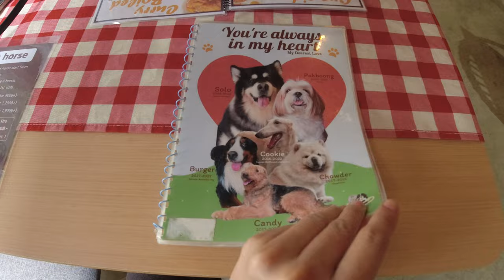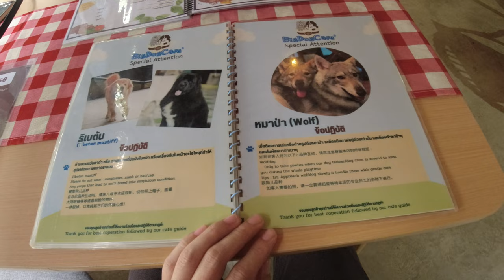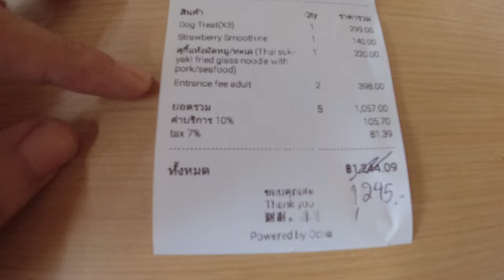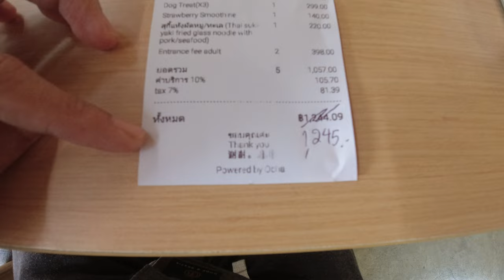4K BIG DOG CAFE Bangkok! Friendly Giant Size Dogs!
Attention all dog lovers and cafe enthusiasts! Get ready to embark on an unforgettable canine adventure at the 4K BIG DOG CAFE in the heart of Bangkok! This unique establishment is a haven for those who adore our four-legged friends, especially the giant-sized ones. Prepare to be amazed by the gentle giants that roam freely and fill the cafe with boundless love and joy.

Located in the bustling city of Bangkok, the 4K BIG DOG CAFE is a one-of-a-kind experience that combines the best of two worlds: the cozy atmosphere of a cafe and the companionship of large, friendly dogs. As you step into this extraordinary space, you'll be greeted by an overwhelming sense of warmth and excitement as the gigantic dogs eagerly welcome you.

The cafe boasts an impressive collection of enormous dog breeds, ranging from gentle Great Danes to lovable Saint Bernards, majestic Newfoundlands, and other awe-inspiring breeds. These gentle giants are meticulously trained to ensure their safety and the comfort of visitors. Rest assured, their temperament and friendliness will make you feel right at home.

The 4K BIG DOG CAFE offers a unique opportunity to interact with these incredible creatures. You'll have the chance to pet and play with them, take memorable photos, and perhaps even receive a slobbery kiss or two. The joyous atmosphere created by these big furry companions is infectious, and visitors often leave with their hearts full and a smile on their faces.

This extraordinary establishment is not only a paradise for dog lovers but also a great place to unwind and recharge. Whether you're seeking solace after a long day of exploring Bangkok's vibrant streets or simply looking for a fun-filled activity, the 4K BIG DOG CAFE has something for everyone. Relax in the cozy seating areas, indulge in a delicious cup of coffee or tea, and enjoy the company of these gentle giants as they roam around, spreading love and happiness.

It's important to note that the well-being and safety of the dogs are of utmost importance at the 4K BIG DOG CAFE. The staff members are highly trained and dedicated to ensuring that the dogs are healthy, happy, and well-cared for. Adequate measures are in place to maintain a clean environment, and the dogs' dietary needs and exercise routines are meticulously managed.

If you're planning a visit to Bangkok, don't miss the chance to experience the incredible 4K BIG DOG CAFE. It's a haven where you can relax, sip on a hot beverage, and revel in the company of these gentle giants. Prepare to be amazed by their size, captivated by their affectionate nature, and enchanted by their unwavering love.

So, mark your calendars and get ready for an unforgettable adventure at the 4K BIG DOG CAFE in Bangkok. Bring your friends, bring your family, and get ready to make memories that will last a lifetime. It's time to enjoy the company of these friendly, giant-sized dogs and create moments of pure joy and happiness in the heart of Thailand's capital city. 🐶❤️